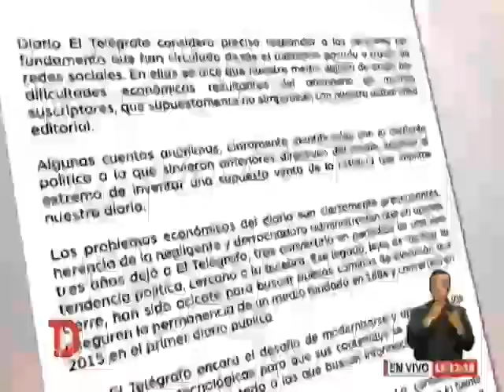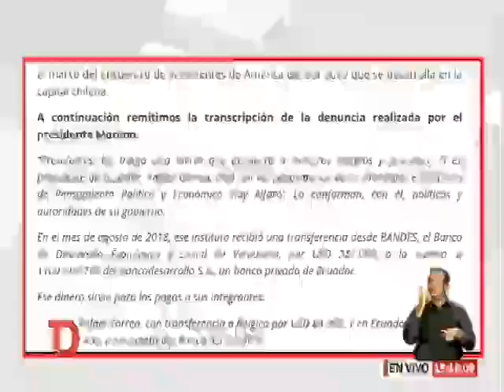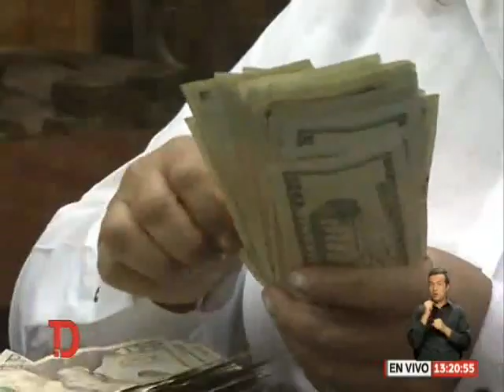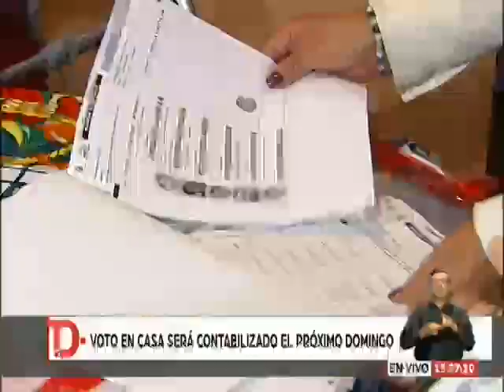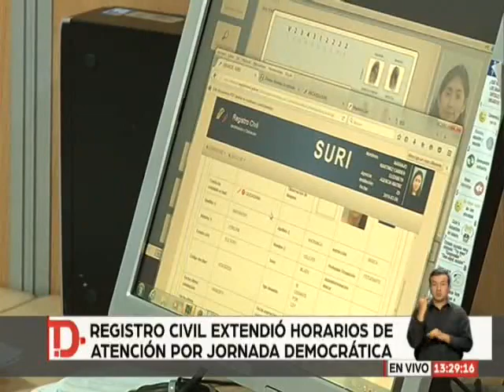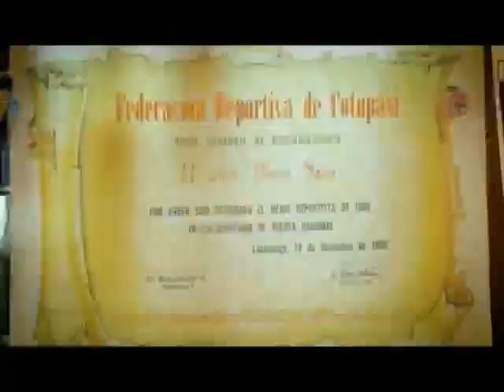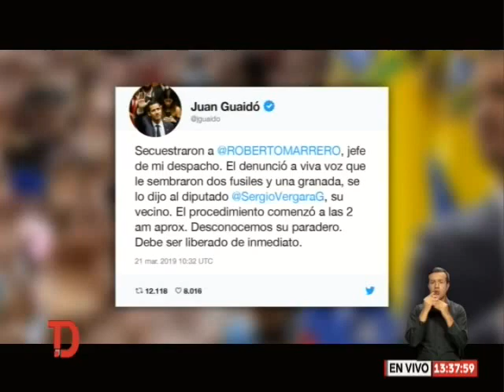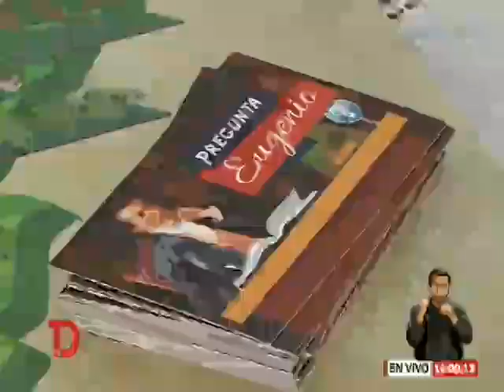Telediario | 22 de Marzo de 2019 - 13H00